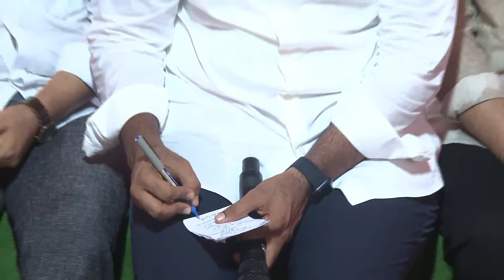బిసిలు, చేతివృత్తిదారులతో ముఖాముఖి | Nara Lokesh Meeting with BC Community | Yuvagalam Padayatra